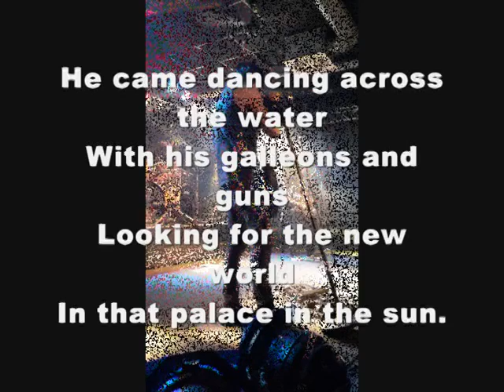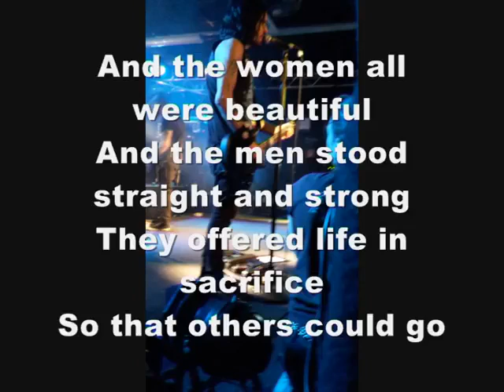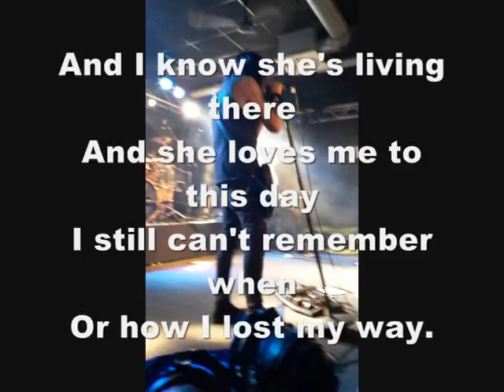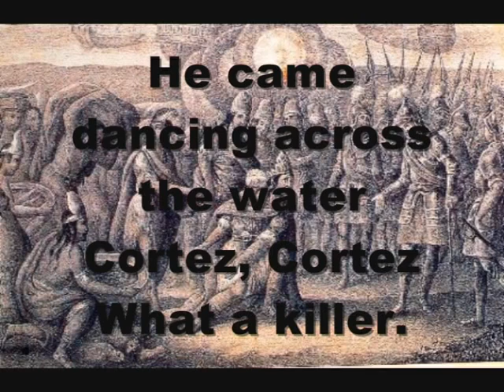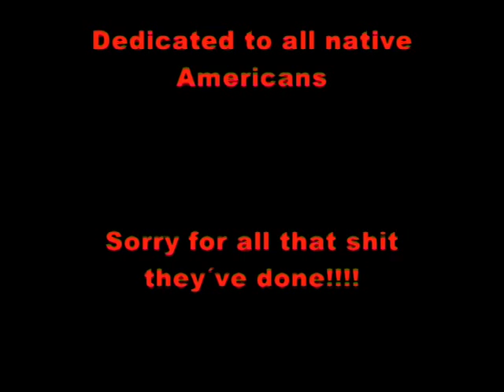Prong - Cortez, the killer, with lyrics Neil Young Cover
Video by ChiefBodo

Lyrics
Cortez The Killer

He came dancing across the water
With his galleons and guns
Looking for the new world
In that palace in the sun.

On the shore lay Montezuma
With his coca leaves and pearls
In his halls he often wondered
With the secrets of the worlds.

And his subjects
gathered 'round him
Like the leaves around a tree
In their clothes of many colors
For the angry gods to see.

And the women all were beautiful
And the men stood
straight and strong
They offered life in sacrifice
So that others could go on.

Hate was just a legend
And war was never known
The people worked together
And they lifted many stones.

They carried them
to the flatlands
And they died along the way
But they built up
with their bare hands
What we still can't do today.

And I know she's living there
And she loves me to this day
I still can't remember when
Or how I lost my way.

Cortez, Cortez
What a killer.